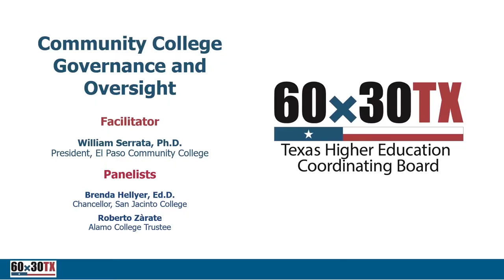Community College Governance and Oversight